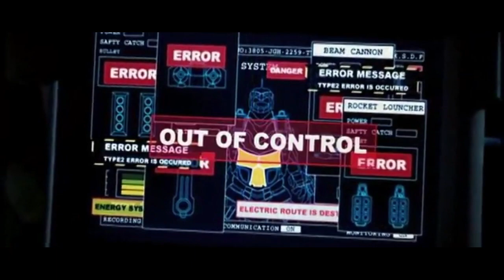MechaGodzilla/Kiryu - Mr Roboto AMV